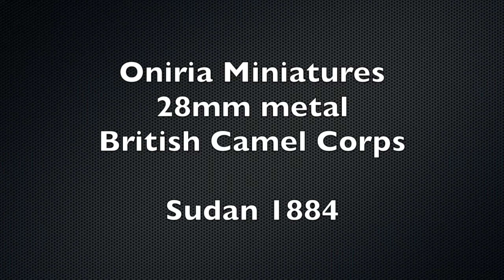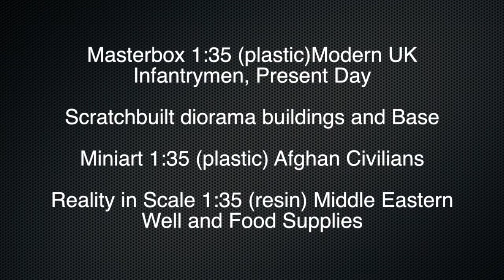2020 Modelling Projects - Various Painted Figures and Armoured Vehicles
Modelling projects completed during a long 9 months of lockdown!